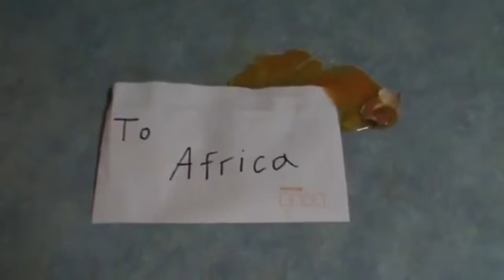How Hunger ends the World